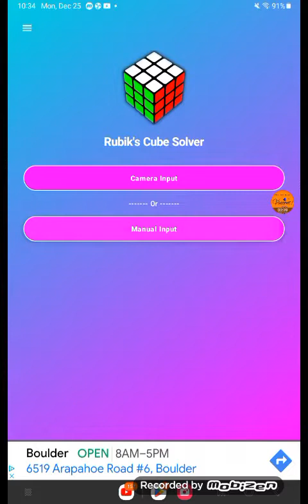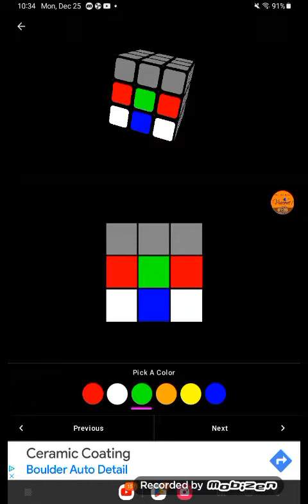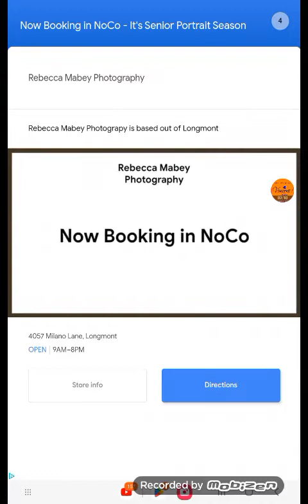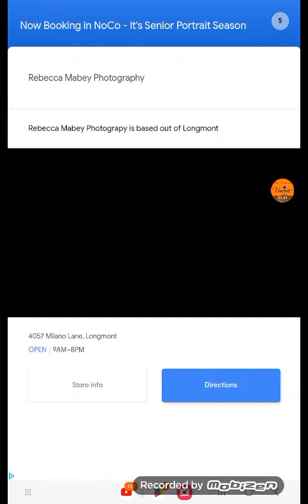Solving A Rubix Cube